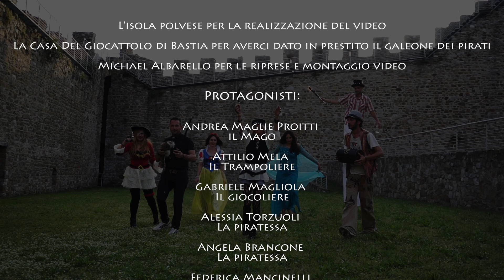Trailer Ufficiale 2018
Una nave dei pirati 💣. Un'attacco premeditato alla base di Magic Andrea, dove i nostri temerari dovranno bloccare l'invasione.
Come andrà a finire?